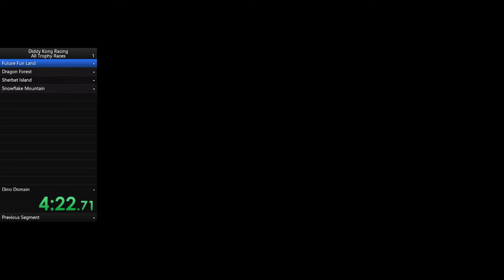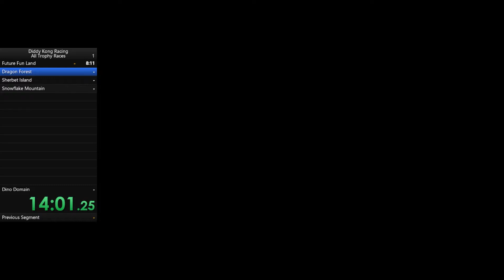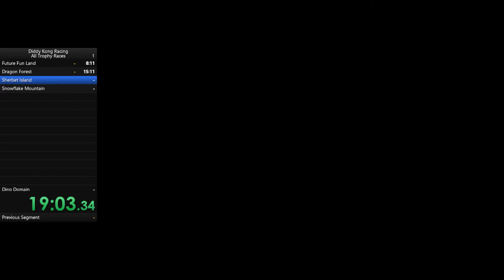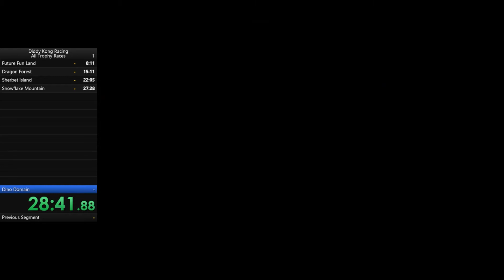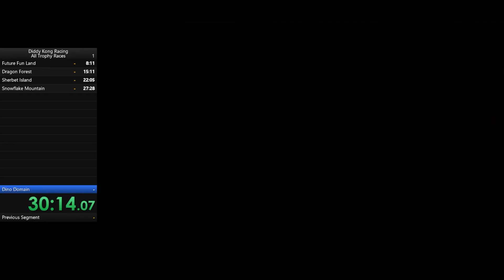Diddy Kong Racing - ATR 32:55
My first ever run of the All Trophy Races (ATR) category in 32:55